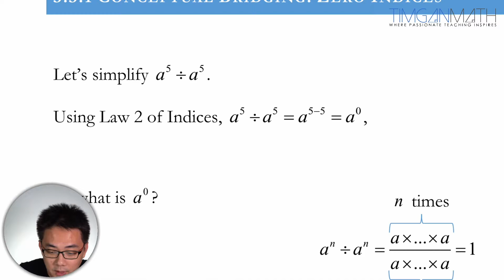Study Guide - Zero Indices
This is a study guide on Indices from the Singapore O-Level Additional Mathematics syllabus.

to learn more about our math tuition classes or online courses.